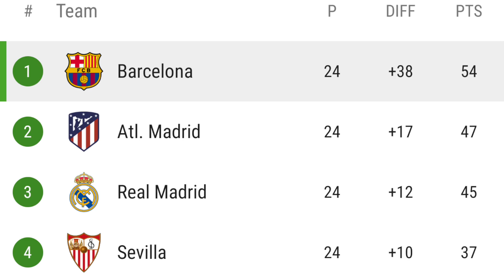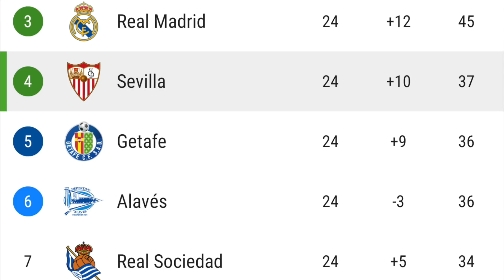Sevilla vs Barcelona, La Liga 2018/19 - MATCH PREVIEW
Sevilla and Barça meet once again in 2019. Following their Copa del Rey quarter-final meeting, they now come face-to-face in la Liga. Barça are enduring a difficult run of form under Ernesto Valverde whilst Sevilla are thriving in the Europa League - once again.